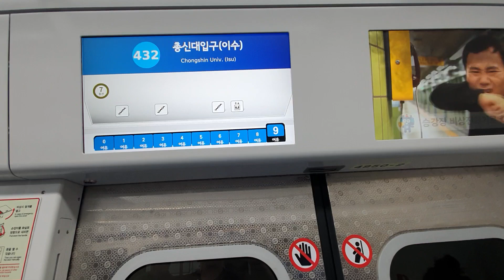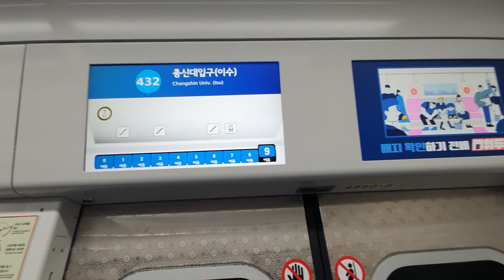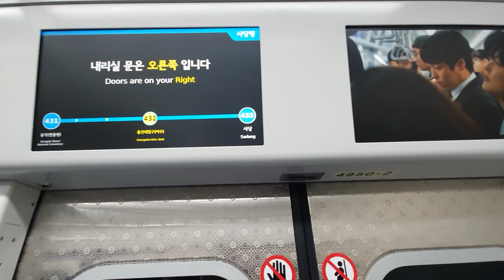[신차&홍성헌 성우 안내방송!?] 서울교통공사 4호선 사당행 열차 동작~총신대입구 주행영상